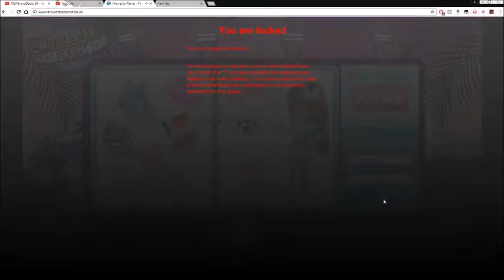why moviestar planet why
literally the worst experience of my life